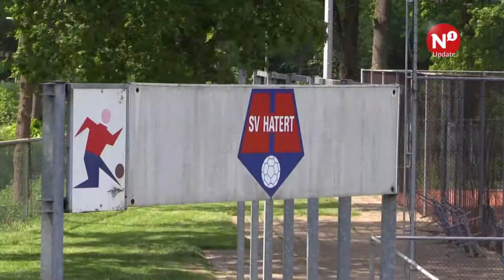Rapiditas is er na 10 jaar wel klaar mee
Hier begon het allemaal. Tennisvereniging Rapiditas wil een opblaasbare hal over vier van de elf tennisbanen neerzetten. De opblaasbare hal is nodig omdat leden in de winter anders naar andere verenigingen toe moeten fietsen. ‘’Dat zou ten eerste te ver zijn voor jeugdleden, maar ook onveilig in donkere koude winters’’, aldus Hans Floor, voorzitter van de vereniging.